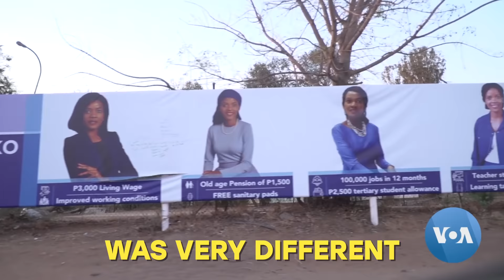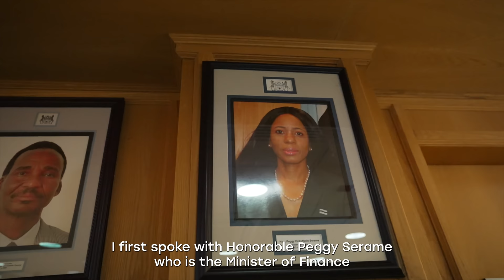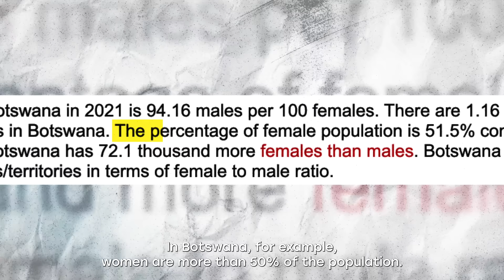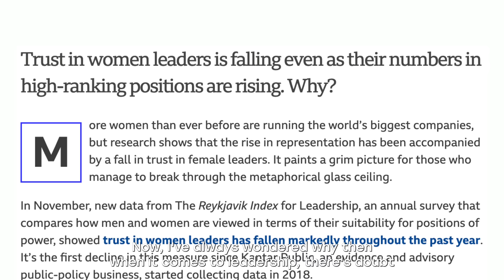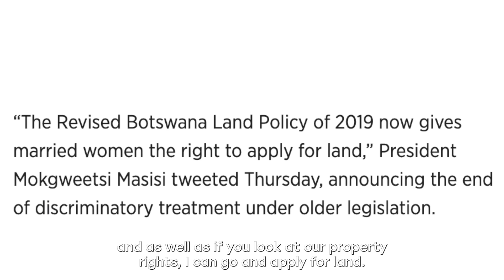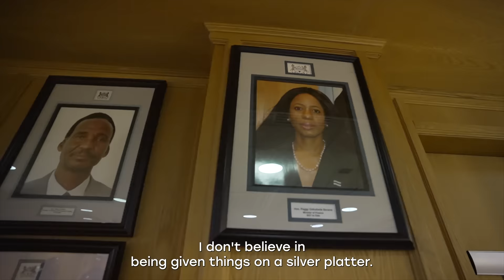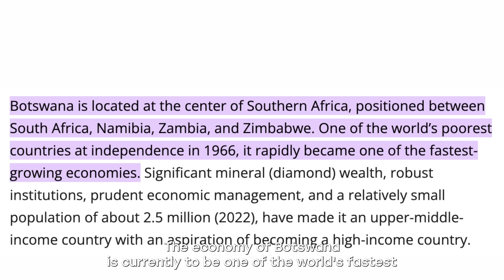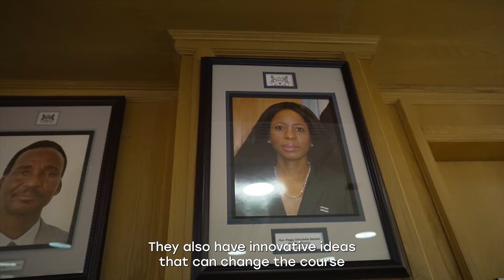The African Country Where Women Are King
The African Country Where Women Are King is a video where I speak to some of the most powerful women in Botswana who share their journey on how they made it to the top. They also share their insight about how women play a crucial role in leadership in Botswana and how they have turned the country around from one of the poorest African nations to currently the fastest-growing economy in Africa.

The goal of this video is to inspire more women across Africa to take their place in the leadership of African nations and help to steer us in the right direction.

01:19 MINISTER PEGGY SERAME - MINISTER OF FINANCE

01:42 GRACE SETLHARE-MANKANKU - HEAD OF GROUP RETAIL, ACCESS BANK

01:59 GEMMA MBEGABOLAWE - SERIAL ENTREPRENEUR

02:25 BOITUMELO MOGOPA - CEO METROPOLITAN BOTSWANA

04:28 MATLHOGONOLO MPONANG - EXECUTIVE HEAD OF HUMAN RESOURCES DEBSWANA.

05:25 OGONE MADISA - CEO OF NATIONAL DEVELOPMENT BANK BOTSWANA.

TIMESTAMP
00:00  Intro
02:39 Career Challenges
03:16 Why it's essential for women to lead
06:43 Societal Pressure on Women to Get Married
07:19 What does Botswana Woman is King mean
08:14 Important Skill for Success for a Woman.
09:10 What inspires you?
09:54 What's your advice to young women in Africa
10:13 What will you like to change about Africa?
11:45 Conclusion

Shoutout to the team who helped in producing this